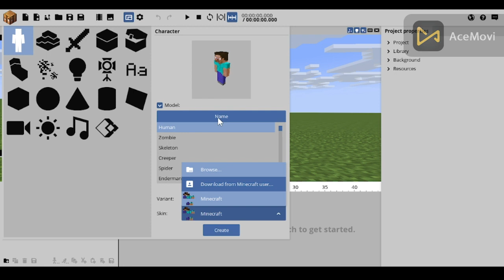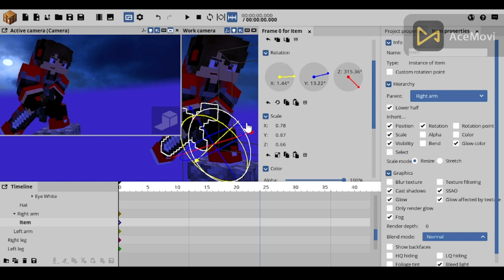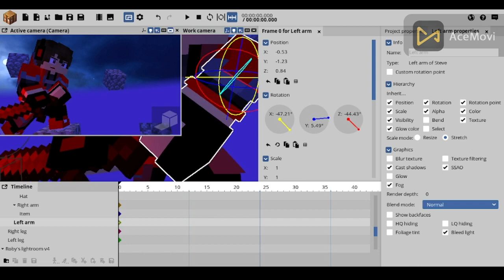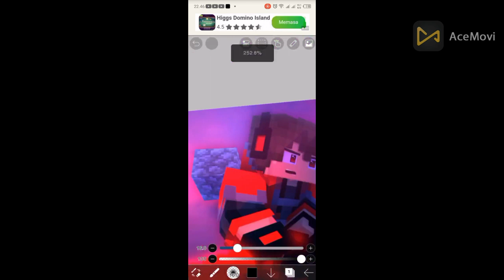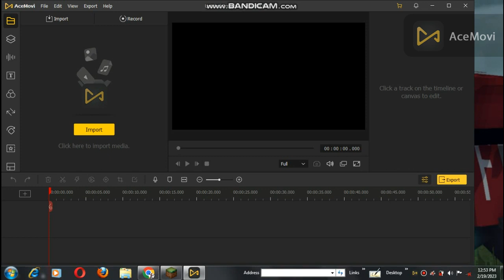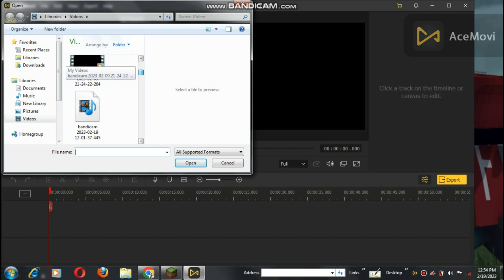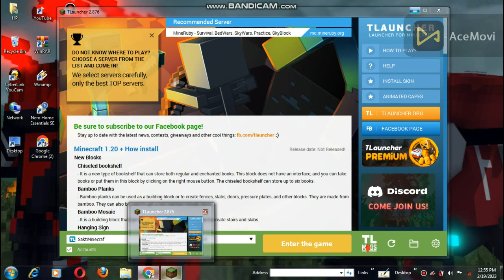Speed Art Render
Yowww Halo Guys,Oke Langsung Aja Ya Di Video Kali Ini Gw Akan Membuat Render Untuk @fadhilgamingchannel8025 OK SEMOGA ENJOY
Social Media✔
App Edit🎞
Mine-Imator
AceMovi
OBS Studios
Ibis PaintX
Sip😎